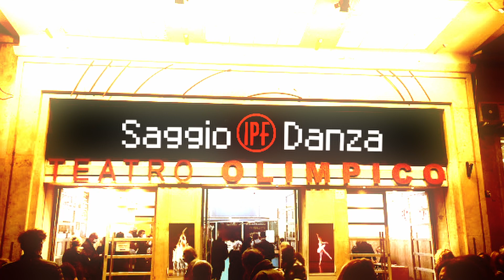SAGGIO DANZA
PROMO SAGGIO DANZA